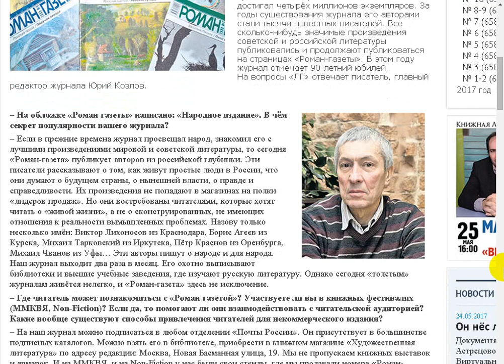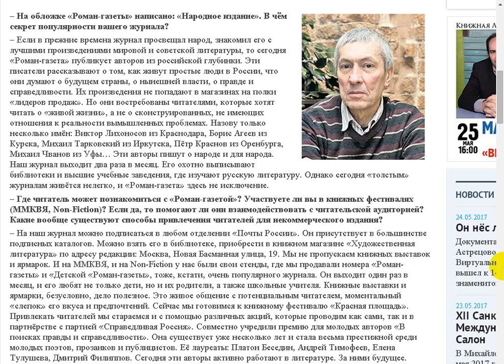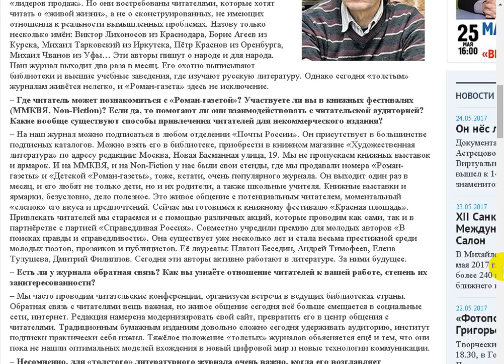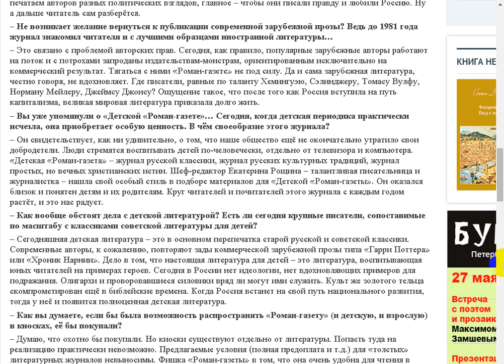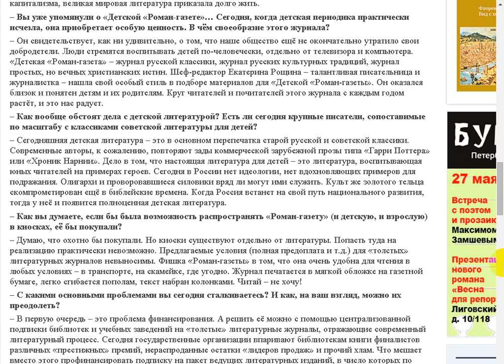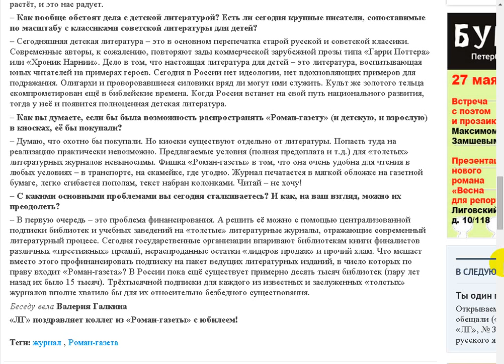О народе и для народа: Роман-газете 90 лет.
Поддержать автора канала можно здесь:
Сбер Банк Visa: 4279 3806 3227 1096
Сбер Банк МИР: 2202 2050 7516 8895
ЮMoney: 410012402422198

- Веб Рассказ на Boosty. Поддержать автора канала можно здесь
Поддержать автора канала можно и здесь:
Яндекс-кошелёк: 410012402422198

О народе и для народа. (сокращённая)